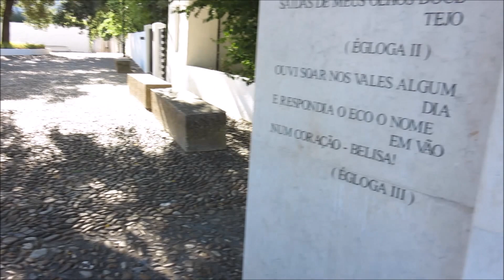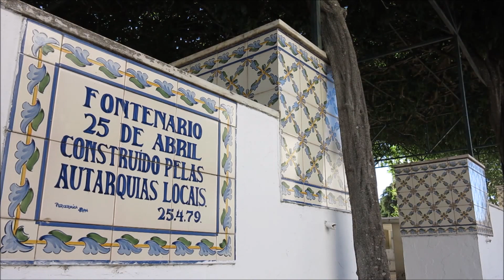Constância, Portugal HD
Constância é uma bonita e tranquila vila, sede de concelho, situada no Centro do País, localizada entre os rios Tejo e Zêzere, muitas vezes apelidada de “Vila Poema” por ter sido local de residência do grande poeta Português, Luís de Camões.

Imagens de 2015
Musica: Where I´am from por Topher Mohr e Alex Elena